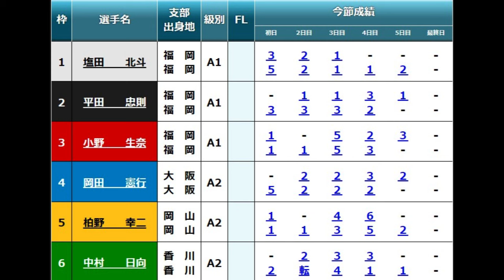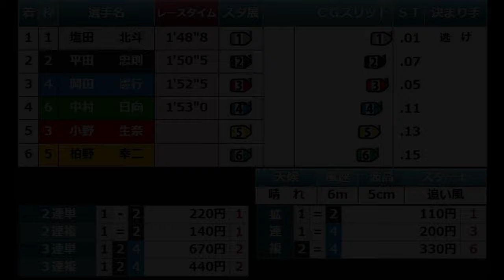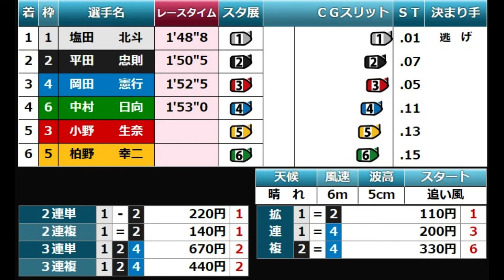【児島競艇準優】本番「大外単騎カマシ」⑥中村日向VS復帰後初V狙う③小野生奈、共に優出なるか？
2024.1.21児島競艇5日目12R準優
①塩田北斗②平田忠則③小野生奈④岡田憲行⑤柏野幸二⑥中村日向